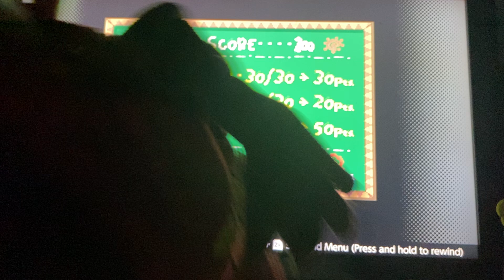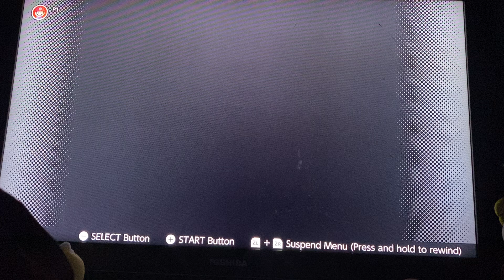Let’s Play Super Mario World 2: Yoshi’s Island! (Part 24)